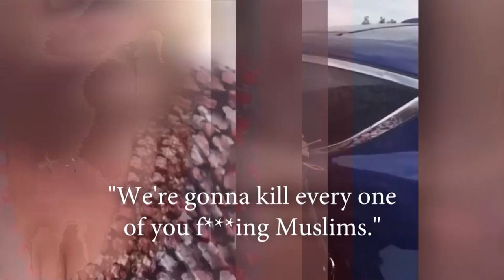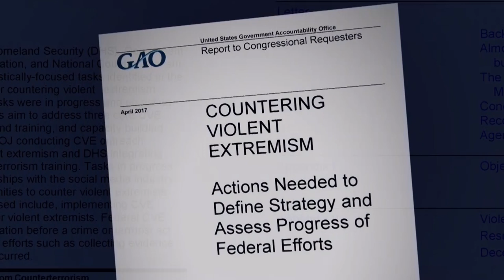State of Hate: Increase of hate incidents in the US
The rising environment of hate isn't your imagination, the number of incidents motivated by it rose in 2017.